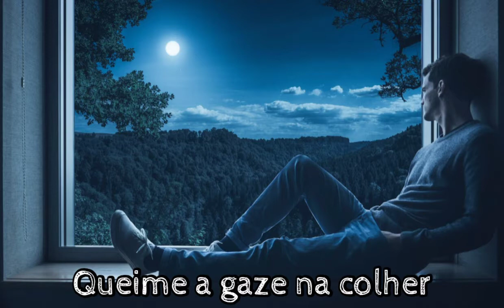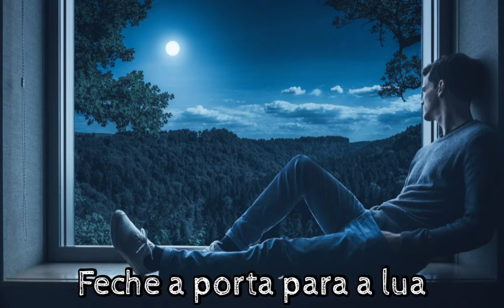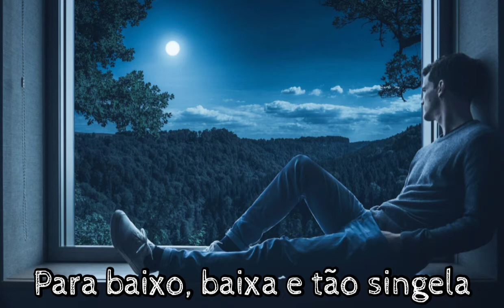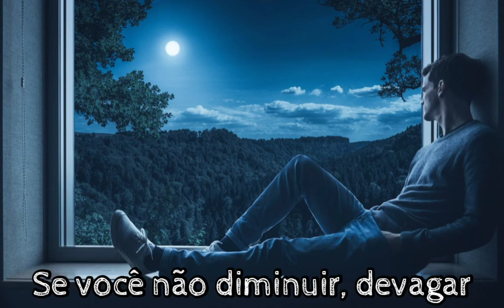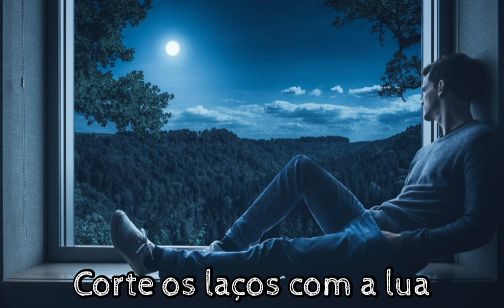The Swell Season - The Moon (Tradução)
Artist: The Swell Season
Album: The Swell Season

                Lyrics

Cut the bonds with the moon
And let the dogs gather
Burn the gauze in the spoon
And suck the poison up
And bleed

Shut the door to the moon
And let the birds gather
Play no more with the fool
And let the souls wander
And bleed
From the soul

A slow hurt, and it breaks us
And so down,
Down, down and so plain
So down
When you play some more it seems so
And my friends are past this game
Of breakdowns
And our friends that are lost at sea
Throw down
And I'll break the wasted space
Slow down, slow down,
If you don't slow down, slow down
If you don't slow down, slow

And watch the dogs gathe